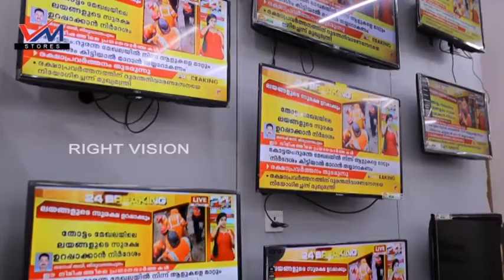തിരുവില്വാമല :: CPIM ന്റെ നേതൃത്വത്തിൽ പട്ടിപ്പറമ്പ്പ്രദേശത്ത് പ്രതിഷേധ പൊതുയോഗം സംഘടിപ്പിച്ചു